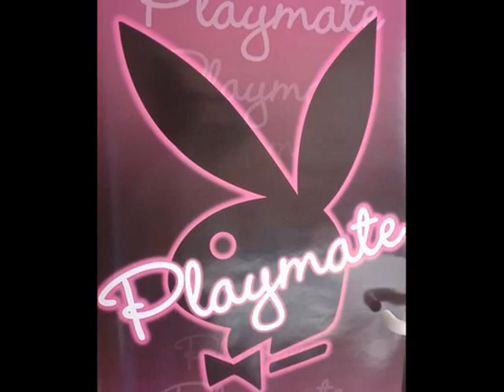Anniversaire isa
Un peite cadeau pour ton anniversiare ma chipie je t'aime